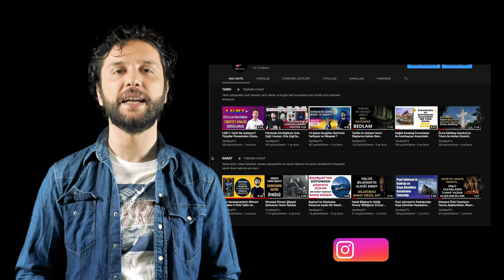Unutulmaz Güldürü Ustamız Kemal Sunal Hakkında Çok az Bilinen 15 Bilgi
Kemal Sunal, Türk sinema ve televizyonlarının vazgeçilmez komedi ve mizah ustalarından birisi.
Bu videoda bir Kemal Sunal biyografisi vermeyeceğiz. Bunun yerine Kemal Sunal'ın bilinmeyen yönlerine odaklanacağız.

İyi Seyirler...